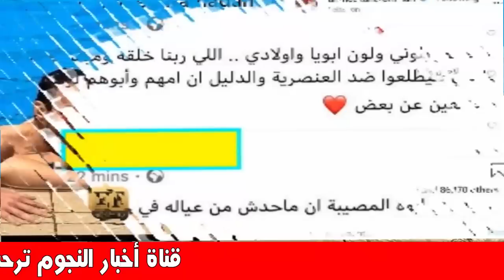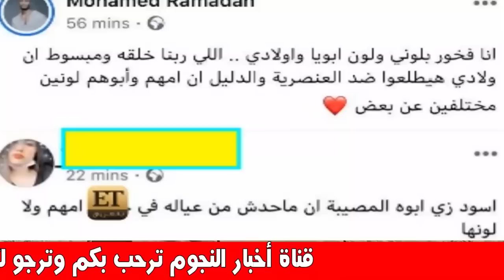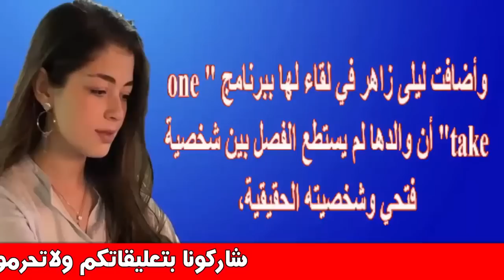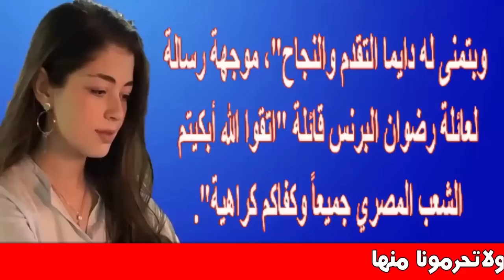أحمد زاهر وزوجته وبنا ته الجميلات ومشكلة بسبب صورته مع إ بنته ليلى بحمام السباحة | اخبار النجوم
أحمد زاهر (27 أبريل 1975)، ممثل مصري.

عن حياته
إلتحق بكلية التجارة، إلا أنه تركها في سنته الدراسية الثالثة، من أجل الإلتحاق في «المعهد العالي للفنون المسرحية» وتخرج منه، بدأ مشواره الفني من خلال مشهد صغير في مسلسل ذئاب الجبل وهو لا يزال يدرس بالمرحلة الثانوية، كانت بدايته الحقيقة من خلال مسلسل الرجل الآخر الذي قدم في نهاية تسعينات القرن العشرين.

مرضه
ابتعد عن الفن لسنوات بعد إصابته بمر ض نادر بالغدة الدرقية واكتشافه له بالصدفة. وأخبره الأطباء بعد ذلك أنه بعد شهرين تقريبًا من الممكن أن يحدث تلـ ف في المخ يؤدي إلى و فاته، لكن بعد العلاج ظهر في برنامج على قناة الحياة وفي لقاء مع مجلة لها صرح فيهما باسم المر ض ومعا ناته معه.